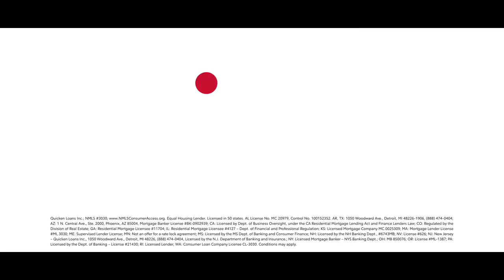Jason Momoa for Rocket Mortgage "Comfortable" 2020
Your house brought you together, may be too much. Together may be great, but together with more space is better. Rocket Mortgage says that you can get personalized loan options, closing costs, and tax estimates all in real time.

Client: Rocket Mortgage
Actor: Jason Momoa
Advertising agency: Universal McCann
Year: 2020